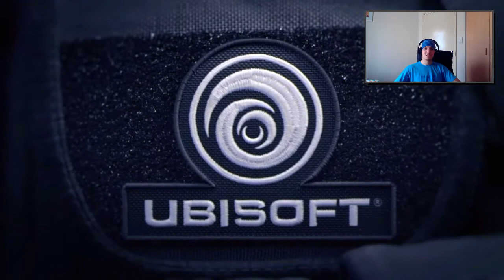Rainbow Six Siege montage episode 3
Hay guys, bringing you episode 3 of the series "Clutch'em".